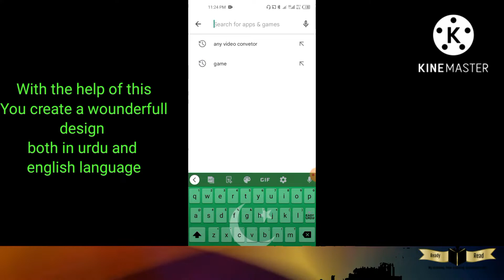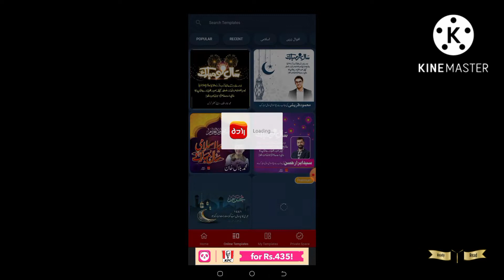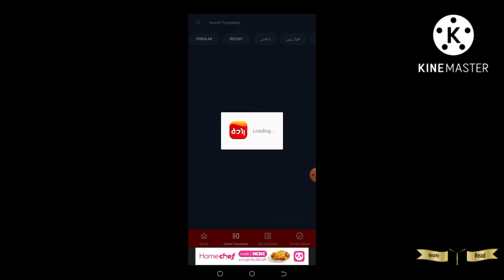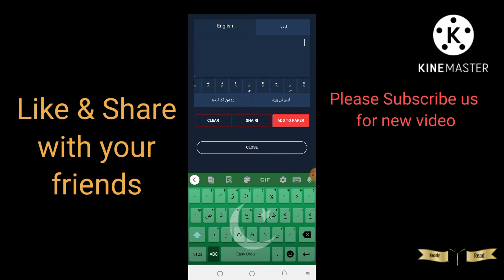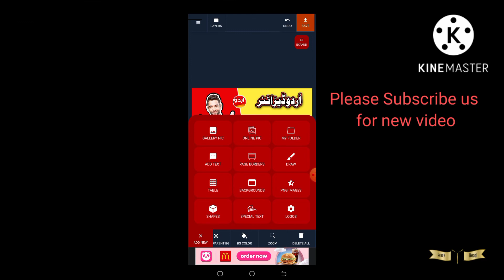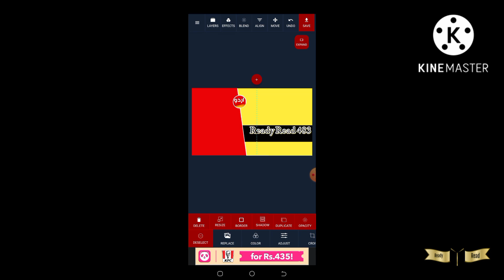Best app for graphic | urdudesignerApp || App keise use kry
urdu designer app ‎@Ready Read 483
With the help of this video you find best app for graphics designing. It is very easy in use
I am on Facebook.
I am on Instagram.